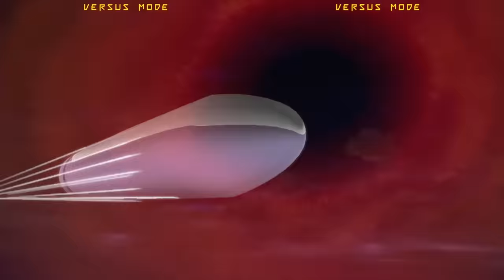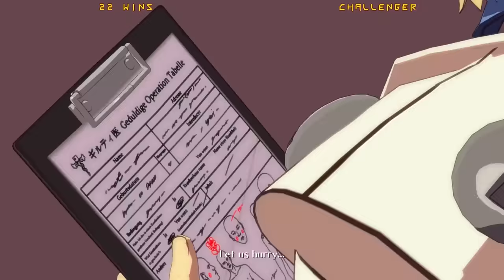Guilty Gear Xrd: Rev 2 - All Character Intros, Instant Kills & Victory Poses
Showcasing each character's intro, instant kill and victory pose including the 2 latest characters Baiken & Answer.